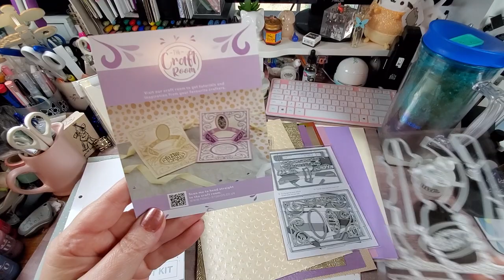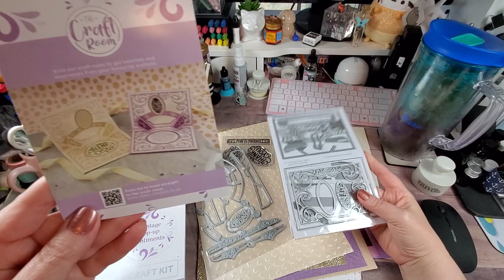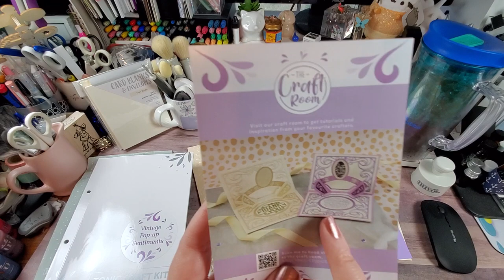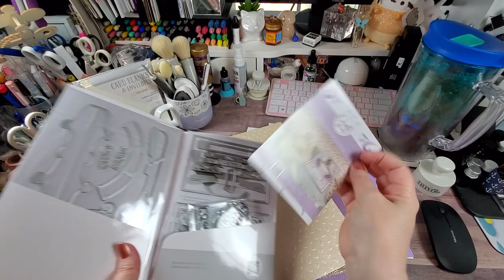Tonic Craft Kit 46- August 22, 2021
Hey Y'all... So, I have a new Tonic craft Kit to share today. This is number 46. I'm always up for an interactive card, and this kit has one for us to pay with.

On to a topic very CLOSE to my heart. Those who know me, know I am a huge supporter of the South Texas Persian Rescue. I have been fostering for them for many, many years... I have taken a break due to my son's cat who has a pretty nasty attitude.. But, we have a new foster in the house... Gene will be making an appearance in the near future. But, don't get attached to him.. He is already spoken for. BUT, I did want to talk about the STPR and how wonderful they are. I am including their details below if you want to check them out or possibly donate to help save another fur baby's life. You can also set them as your charity of choice on Amazon. At no additional cost to you, a portion of your purchases are donated to this wonderful group.

South Texas Persian Rescue: Please, let them know I sent them your way.

AMAZON Influencer Store Front:

HotFix Rhinestone Setter Bundle:

Blending Brush Collection:

Paper fashion Watercolor pallet:

2pk- Lawn Fawn Stamp Shammy:

Marietta Magnetic Sheets 8.5x11 (25 pk):

Clear Storage Pockets for dies and stamps (100 pk):

Kokuyo Tape Runner Long:

Kokuyo Tape Runner Refills(5 pk):

WeRMemoryKeepers Score Board:

WeRMemoryKeepers Mini Guillotine Trimmer:

Teflon Bone Folder:

Tim Holtz Glass Media Mat:

Linco Table Top Video Lighting:

Happy Crafting….

Address:
Rochelle Crawford
The Delightful Crafter
17460 I-35 N Ste 430-391